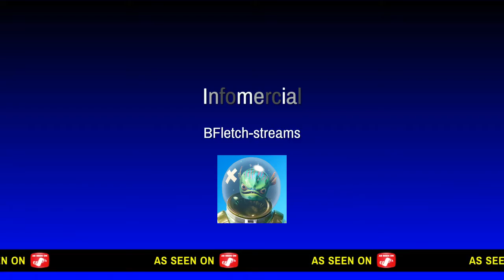My thoughts on metal straws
This is why we should drink from the cup